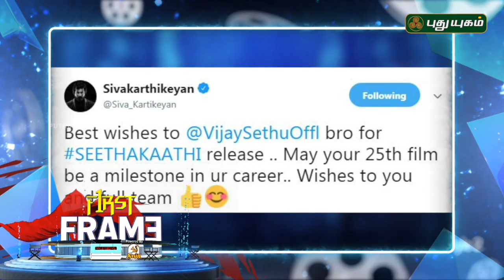Latest கோலிவுட் சினிமா செய்திகள் | First Frame | 21/12/2018